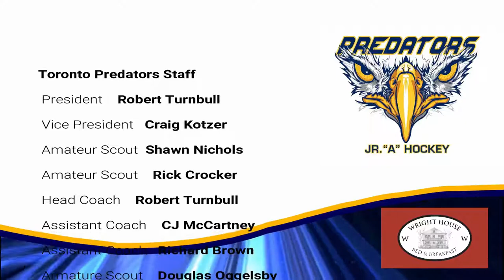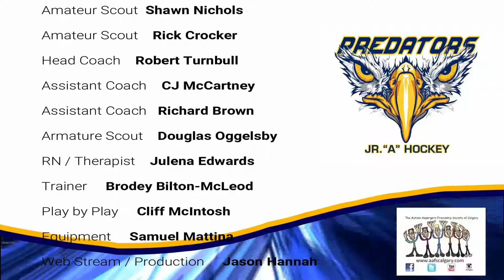TORONTO PREDATORS v.s. NIAGARA NATIONALS OCTOBER 14, 2018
Toronto Predators taking on the Niagara Nationals in regular season action at Canlan Ice Sports Arena, York University, Toronto, Ontario.

No commentary for this show.

We also stream home games at:       gmhl.tv